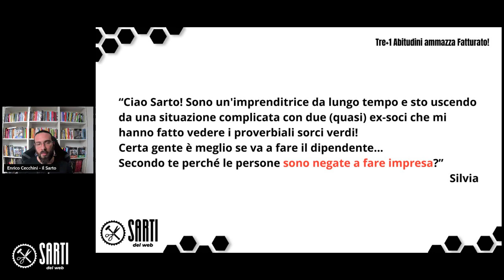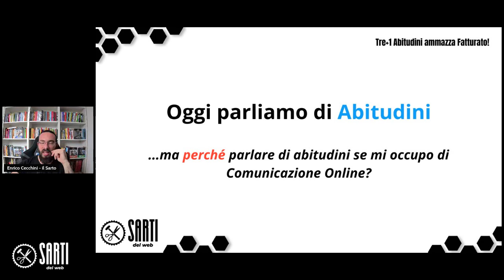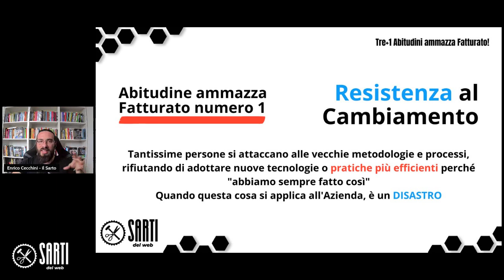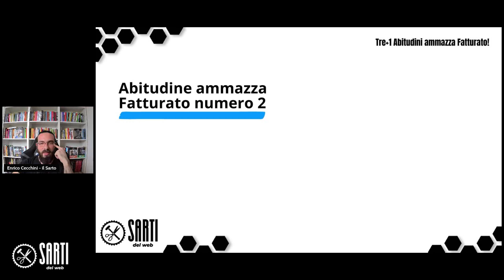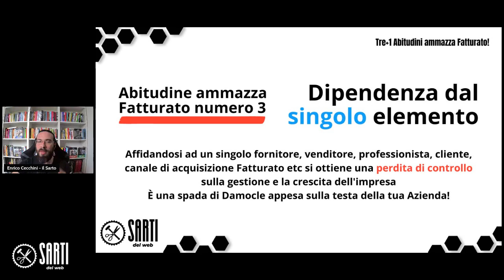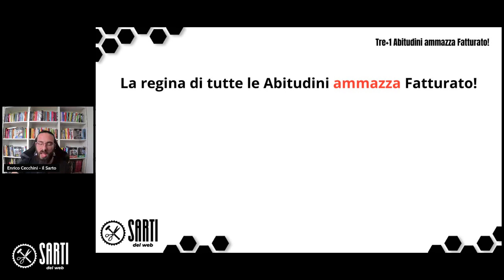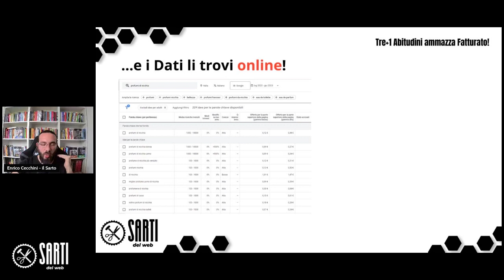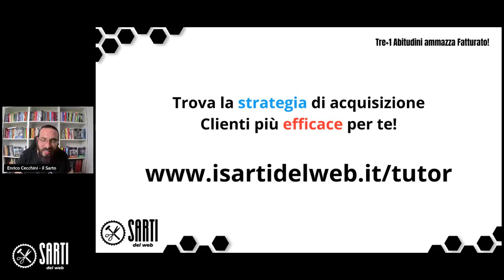Tre +1 Abitudini ammazza Fatturato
Ci sono TRE+Vuoi1 Abitudini in grado di ammazzare il tuo Fatturato
E sono più diffuse e subdole di quanto immagini

Parliamone mentre prendi un caffè col Sarto Enrico Cecchini!